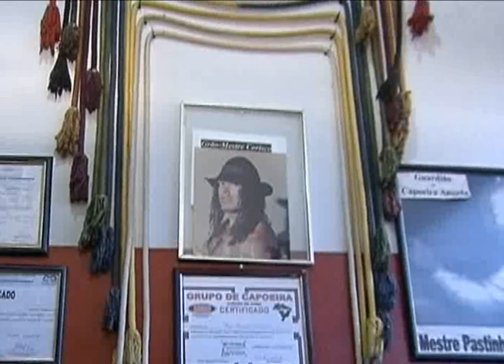Série: O que tem lá, tem aqui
Jornal da Vitoriosa -- 30/03/2011 - A série que evidência a influência de outras culturas no nosso meio traz, nesta edição, os esportes. Reportagem Ana Paula Lima, imagens Paulo Henrique Soares.